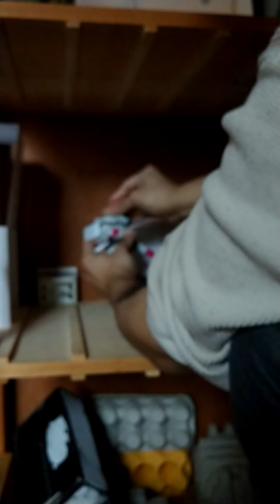toy theater: the secret warspt2: gabriel and radford buttheads.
Thor disobeys the conventions of the church by proclaiming Odin above the christian god. armorman demands vengeance for taking american authority away, gabriel peranius akner disagrees and is president.